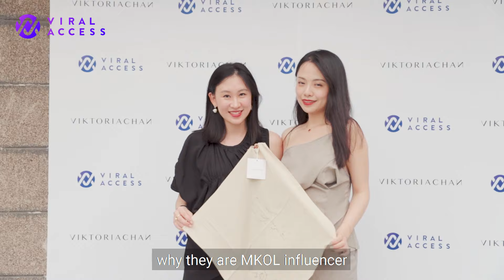Viktoria Chan x Viral Access MKOL Event: The Aftermath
"I was impressed by the diversity of Micro-KOLs' styles and how receptive they are to new ideas. They are like chameleon. Their versatility allows them to showcase my designs yet still manage to stay true to their original styles. As an entrepreneur, Viral Access made me realize the importance of building creative network and the uniqueness of these Micro-KOLs that made them such a powerful marketing tool."

- Viktoria Chan, high-end fashion designer and founder of VIKTORIA CHAN fashion label

Viral Access is an AI and data-driven social communication company—we help you tell your story through social. We pair your brand with relevant micro and nano influencers that help you increase awareness, engagement and conversion. We have the systems and team in place to support large scale communications throughout Asia!